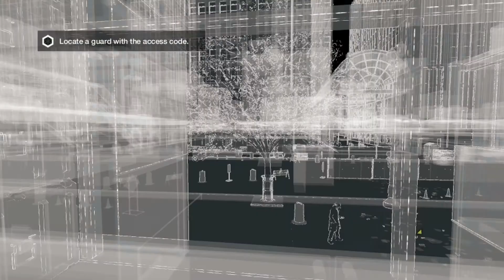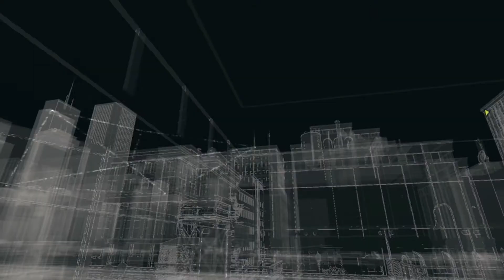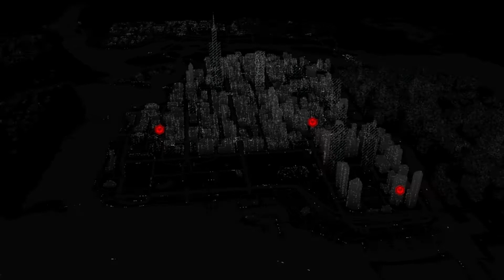Watch Dogs - Walkthrough/Gameplay - Part 4 [Backstage Pass]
Hey there guys, so watch dogs finally came out. Watch Dogs Gameplay/Walkthrough Part 4. I'll be uploading them atleast once a day if I can.

Publisher: Ubisoft

Want to become a youtube partner?
LEGAL